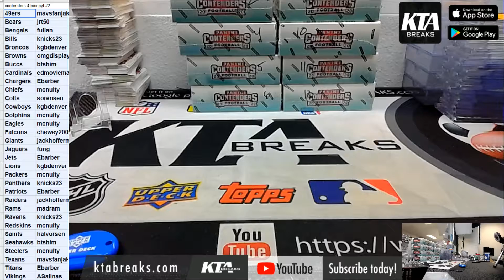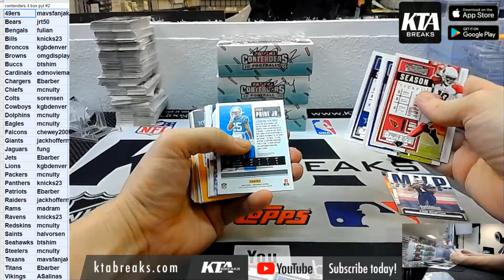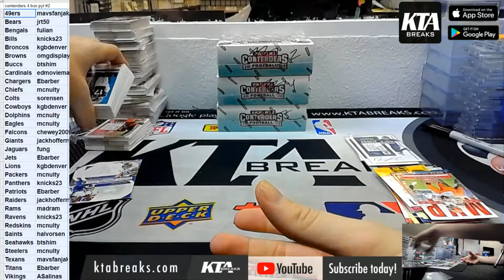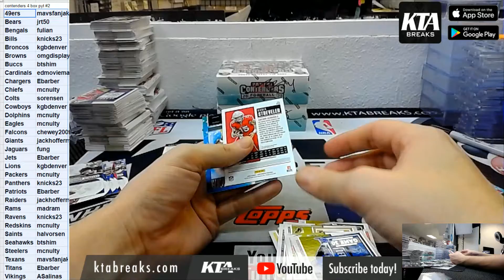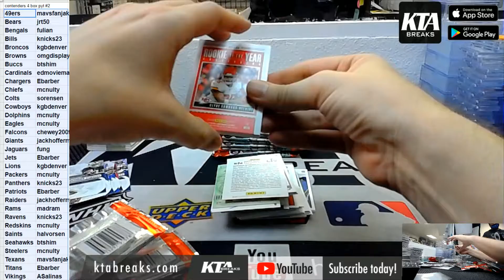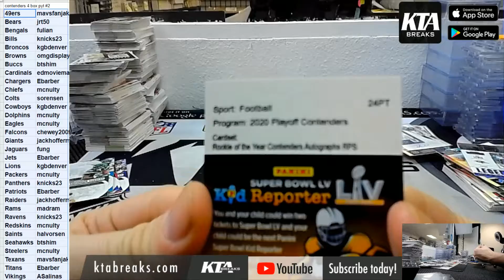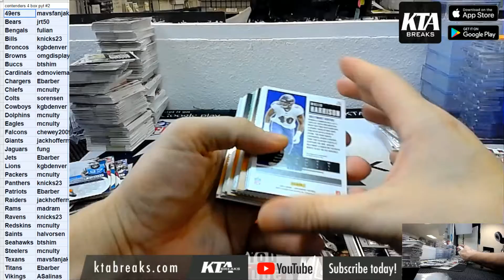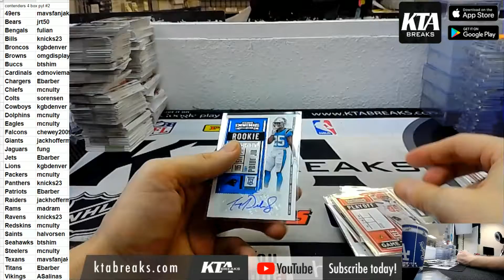KTAuthentics - Pick your team #2 - 2020 Panini Contenders football 4 hobby box break